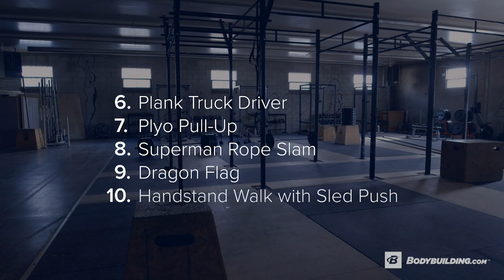The Impossible One-Take Workout | Jay Maryniak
Ready to see what "ready for anything" fitness looks like in action? Then watch as Jay Maryniak explodes through a brutal gauntlet of fitness feats and calisthenics exercises in under six minutes.

| The Impossible One-Take Workout |
1. Deadlift Burpee Backflip
2. Around-the-Horn Plyo Push-Up
3. Barbell Body Clean
4. Muscle-Up
5. Seated Box Jump
6. Plank Truck Driver
7. Plyo Pull-Up
8. Superman Rope Slam
9. Dragon Flag
10. Handstand Walk with Sled Push

Six minutes: That's less time than it probably takes to do your pre-lift warm-up. Heck, you might still be searching around for a foam roller by the time it passes. But personal trainer and functional fitness stud Jay Maryniak can take that time and bust out an entire workout that also happens to be some of the best gym inspiration you'll see this year.

In his Incredible One-Take Workout, Maryniak puts on a total-body, total-fitness performance with some familiar moves, and some you may have never seen quite the way he does them. His heavy breathing shows just how intense this is, even for him. But he never stops, never hesitates, and amazingly, never falters.

If you're looking for goals, you could do a lot worse. Just expect it to take plenty of time to build up to his level on any particular movement in the lineup. All of them? Keep dreaming. And maybe consider spending a few weeks training like Maryniak's occasional high-flying partner in crime, Michael Vazquez, creator of Ripped Remix: 28-Day Total-Body Fitness Plan.

Maryniak has built up a fan base of 343K followers on Instagram by sharing creative feats of skill and strength daily. Train like this guy, and you'll never be bored—or out of shape—again.